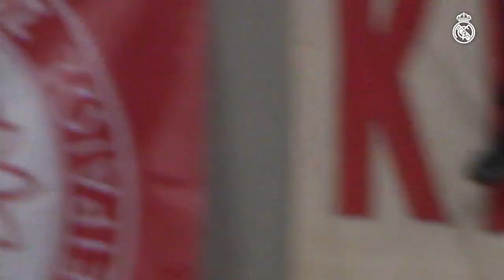🎯 Sergio Ramos, 100 Real Madrid goals!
Real Madrid captain Sergio Ramos reached yet another milestone during the team's 3-2 Champions League win against Inter - 100 Real Madrid goals! Enjoy some of Ramos' finest and most memorable strikes in a Real Madrid shirt!